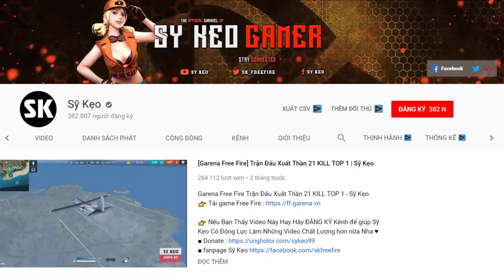[Free Fire] Chiến Binh Tận Thế 10 Kill TOP 1 | Sỹ Kẹo